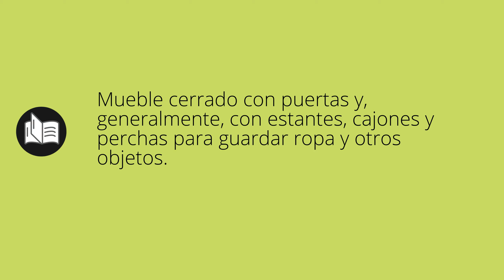Que significa ARMARIO • armario SIGNIFICADO • armario DEFINICIÓN • Que es ARMARIO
Que significa armario en español. Cual es el significado y definicion de armario. que es armario. armario definiicon en español. Todos los significados y definiciones del diccionario español.

Diccionario de la RAE (Kindle):
Diccionario de la RAE (Tapa dura):
Diccionario de primaria VOX:
Diccionario Esencial de la Lengua Española:
Diccionario Cambridge Español - Inglés: